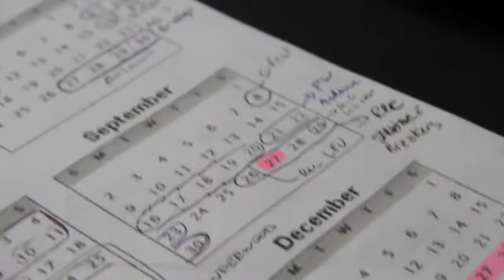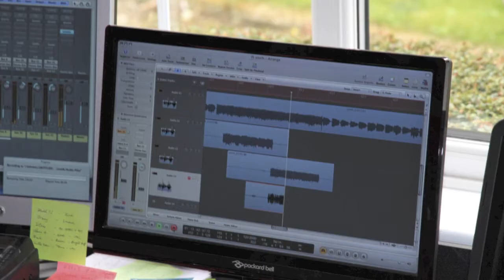U.K. Rocks - Silence Breakers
Petite histoire de notre voyage en UK!